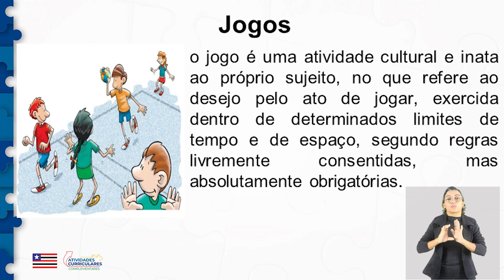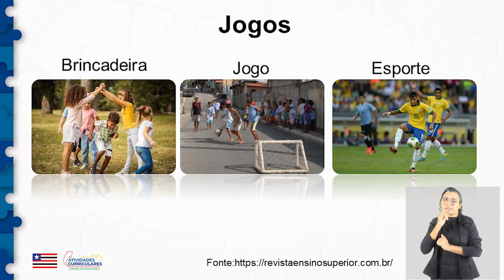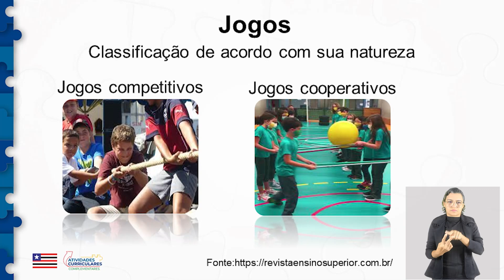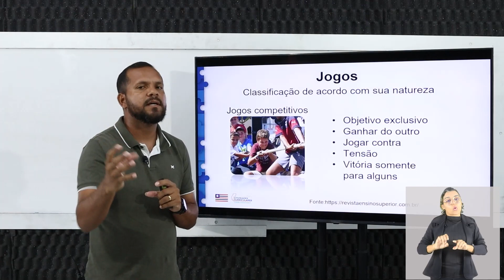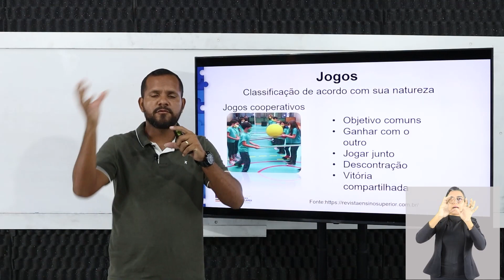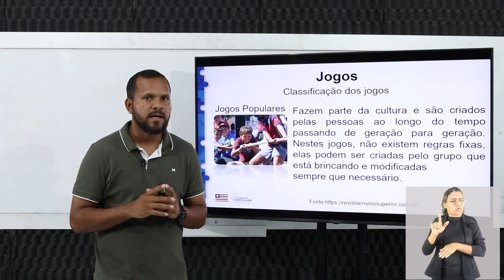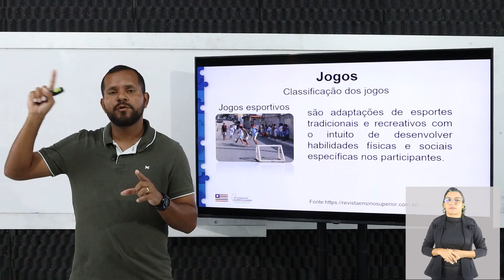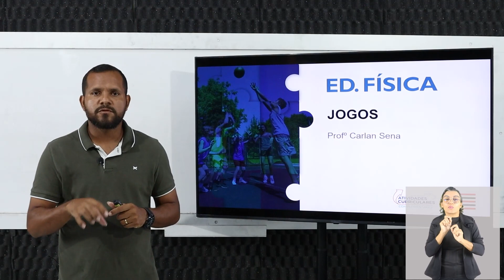Atv. Curriculares C. - Edu. Física - 2º ano - Jogos cooperativos x jogos competitivos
Atividades Curriculares Complementares - Edu. Física - 2º ano - Jogos cooperativos x jogos competitivos x jogos esportivizados;